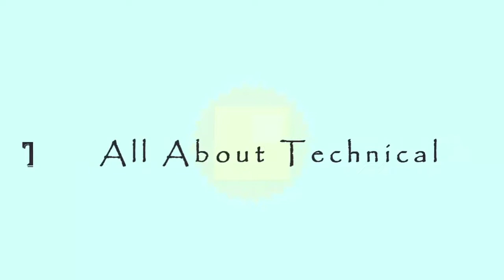Washing mashin dearen problam sole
दोस्तों हमने इस वीडियो में बताया है कि अगर वाशिंग मशीन में ड्रेन की प्रॉब्लम है तो आप उसको किस तरह ठीक कर सकते हैं दोस्तों वीडियो अच्छा लगे तो चैनल को सब्सक्राइब जरूर करें धन्यवाद